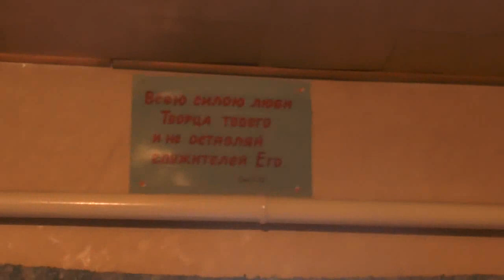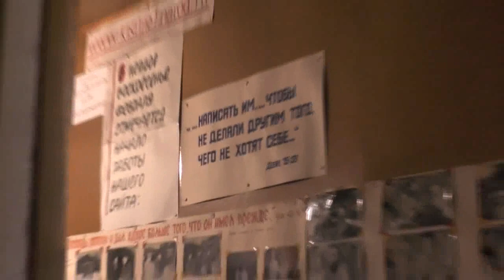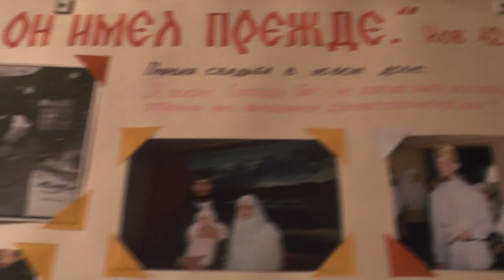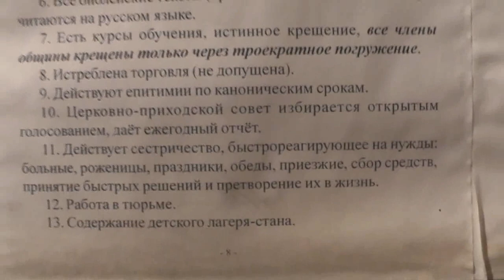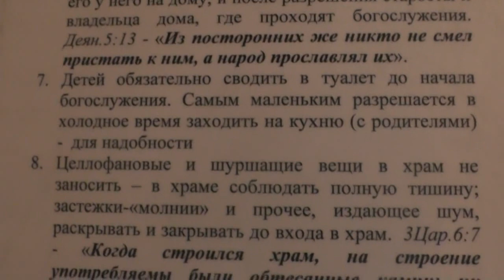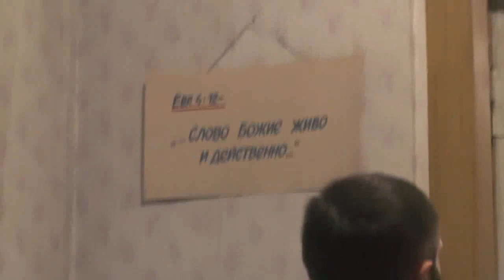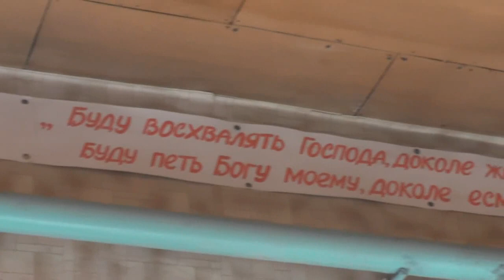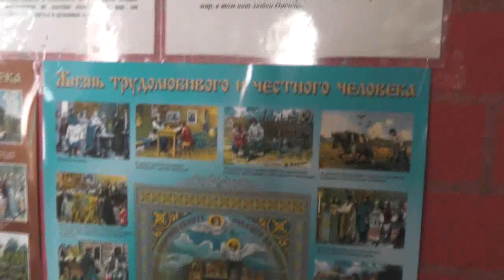Второй день Пасхи Христовой. Приехал Батюшка о.Иоаким. 02.05.2016